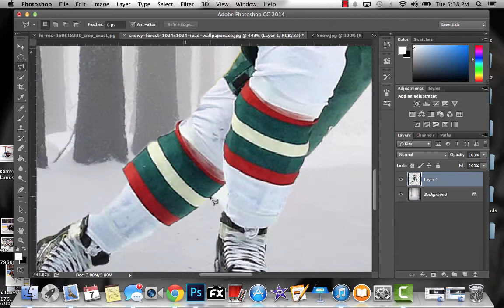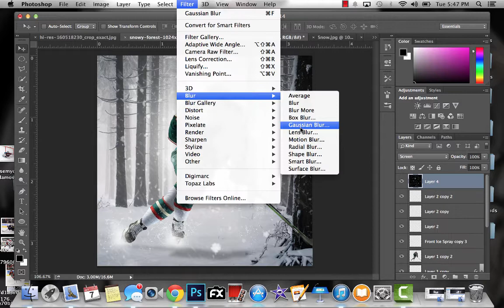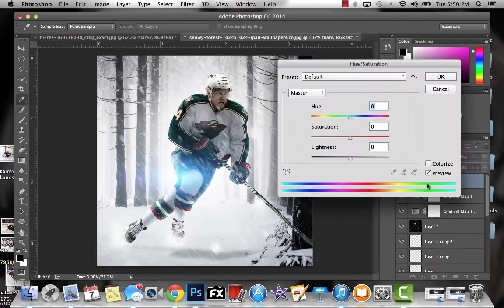Mikael Granlund Speedart